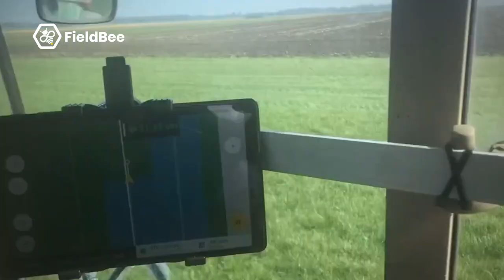FieldBee Autosteer system in the fields of Austria and Netherlands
In this video:
FieldBee tractor GPS navigation app in the Netherlands.
FieldBee Mechanical Autosteer system in Austria.

😉 Thanks for the videos provided by one of our Austrian customers and Doorgrond.nl